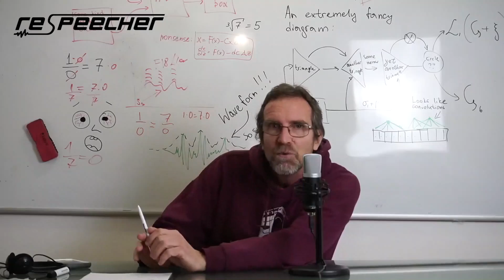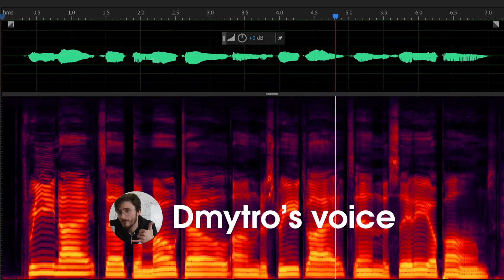Speaking, whispering and singing in many voices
In this demo we are showing off our new voice cloning engine that supports more emotions and can sing! if you want to give it a spin in your project.

Note that the processing is *not* real-time at the moment, so the lip syncing was performed for viewing pleasure, after the audio has been converted and mastered.